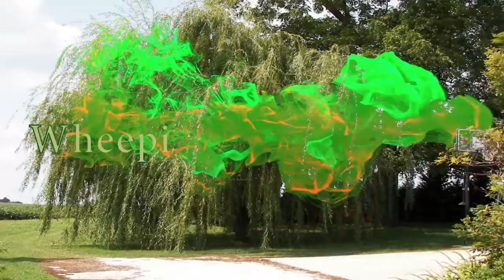Intro for DDinDesign.com | Video Graphics for your channel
Thanks to Dope Motions channel for tutorials & music. Check him out!